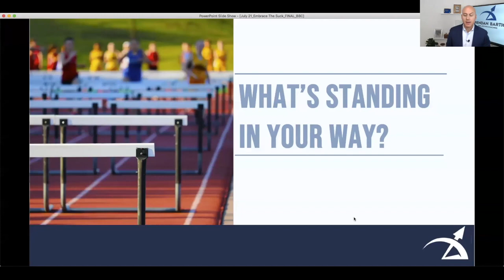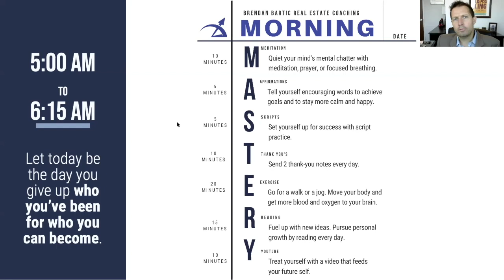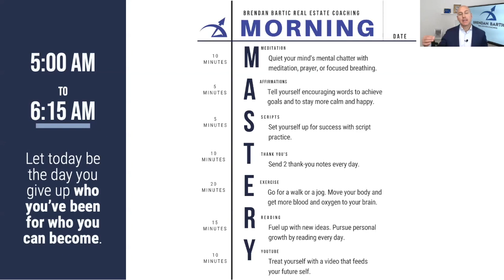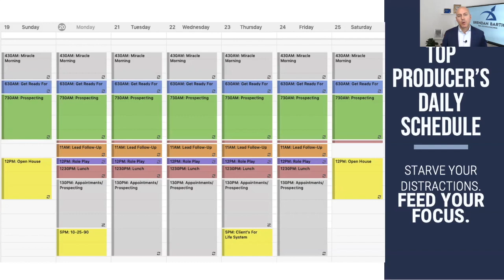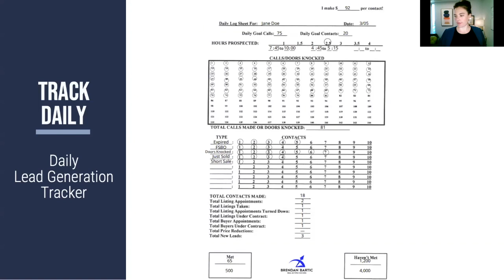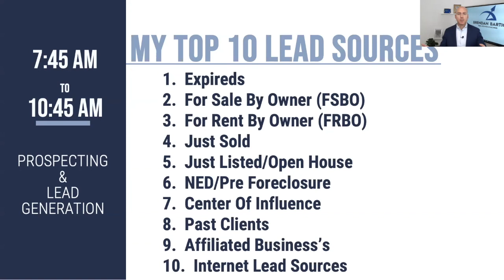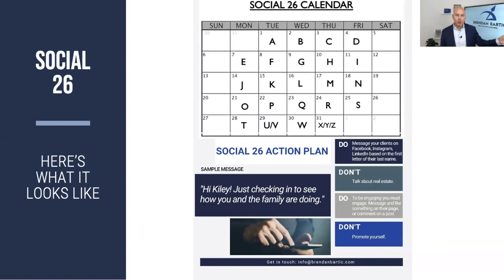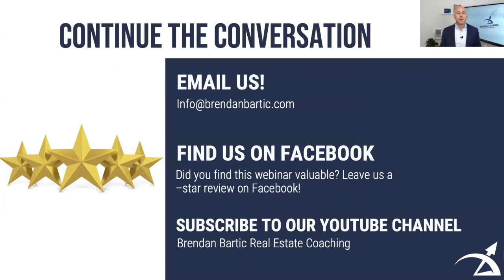Embrace the Suck: Daily Habits of Successful Real Estate Agents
Get unstuck and embrace the suck. Take your real estate business to the next level and have more time for the things in your life that really matter with my Signature Morning MASTERY routine, tips, and strategies of top-producing real estate agents and millionaire entrepreneurs.

Knowing WHAT to say and HOW to say it determines your success with a prospect. When you know both, your confidence will skyrocket!
TURN PROSPECTS INTO CLIENTS, OVERCOME INSPECTION OBJECTIONS and BECOME A BETTER NEGOTIATOR with Brendan's FREE Script Book. A complete collection of over 70+ SCRIPTS and OBJECTION HANDLERS that Brendan has personally used to sell thousands of homes.

Do you have a persuasive, powerful, and strategically designed LISTING PRESENTATION built to impress your seller leads? Do you have a strategic approach to consistent, profitable lead generation? Does your listing presentation help you stand out from the competition? GET MORE LEADS, WIN MORE LISTINGS, and EARN MORE MONEY with Brendan's COMPLETE LISTING SYSTEM.

Brendan offers ELITE GROUP COACHING and ELITE ONE-ON-ONE COACHING. These advanced coaching systems are specifically designed and focused on rapid agent development and real estate success acceleration. Expect next-level motivation, fierce accountability, tangible takeaways for your business, and action steps you can implement immediately.

LIKE FREE RESOURCES?
WANT MORE TIPS, TRICKS, RESOURCES, and RE BUSINESS TOOLS? Join our Private FB Group, Brendan Bartic Real Estate Coaching